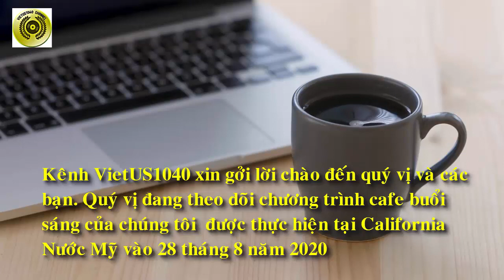CFBS 27.08,||VÌ SAO NHIỀU TIỂU BANG CỦA MỸ KHÔNG TUÂNTHỦ HƯỚNG DẪN XÉTNGHIỆM MỚI CỦA CDC||VIETUS1040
CFBS 27.08,||VÌ SAO NHIỀU TIỂU BANG CỦA MỸ KHÔNG TUÂN THỦ HƯỚNG DẪN XÉT NGHIỆM MỚI CỦA CDC||VIETUS1040
Hiện nay có nhiều tin tức tại Mỹ, nói rằng Một số bang lớn của Mỹ từ chối nghe theo hướng dẫn mới của Trung tâm Kiểm soát và Phòng ngừa bệnh tật (CDC) Mỹ liên quan đến việc xét nghiệm COVID-19 với một số người bị phơi nhiễm với virus corona.
Thật hư của vấn đề này ra sao?
Mọi việc có lẽ xuất phát từ những thay đổi từ CDC, khi nói rằng những người đã tiếp xúc gần với bệnh nhân COVID-19 nhưng không có triệu chứng “không nhất thiết phải xét nghiệm”, trừ khi họ là “người dễ bị tổn thương”
Các bang Arizona, California, Connecticut, Florida, Illinois, Texas, New Jersey và New York đều có kế hoạch tiếp tục xét nghiệm những người phơi nhiễm với virus nhưng không có triệu chứng, theo hãng tin Reuters ngày 28-8.
California và New York cũng có thông báo tương tự. Ngành y tế Florida nói vẫn tiếp tục xét nghiệm các ca không triệu chứng trong khi tiến hành đánh giá hướng dẫn mới của CDC
Nên biết rằng Trên toàn cầu, nhiều nước ủng hộ việc xét nghiệm sớm. Tổ chức Y tế Thế giới (WHO) ngày 27-8 nói rằng những người tiếp xúc với virus corona nên được xét nghiệm ngay cả khi họ không xuất hiện các triệu chứng ngay lập tức.
Xét nghiệm là một việc quan trọng trong đối phó lâu dài đối với bệnh coronavirus mới (COVID-19), vì thế không thể xem nhẹ và tùy tiện thay đổi quy định, nhất là khi điều đó đi ngược lại với nhận định chung của giới y khoa thế giới.
THANKS
CAFE BUOI SANG
VIETUS1040